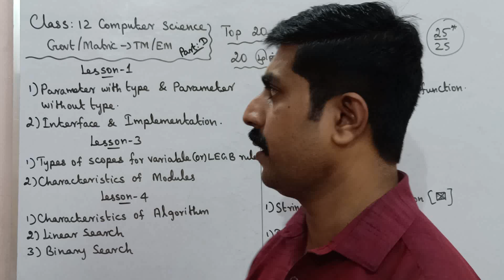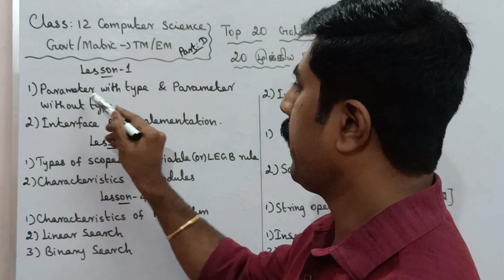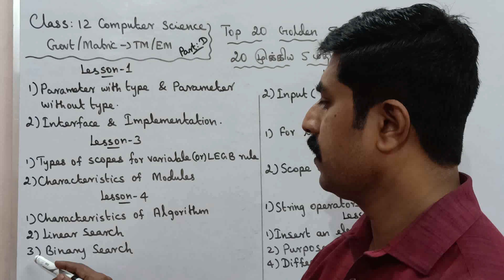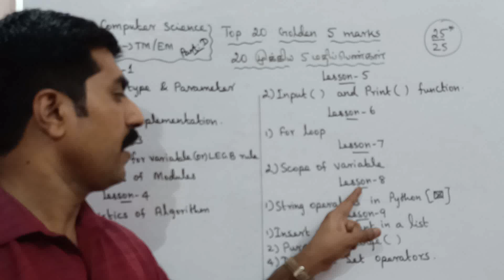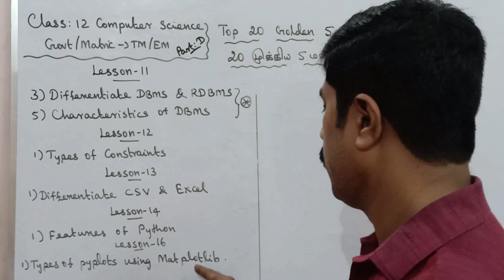Class 12|Computer Science|Top 20|Golden 5 marks Questions|Public Exam -2023|Annual Exam|sky physics